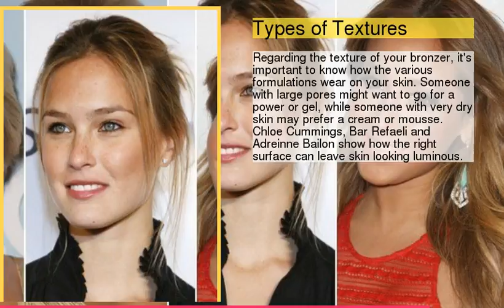How To Get a Sun-Kissed Glow (Without the Sun)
1 : Bronzer Options
2 : Types of Textures
3 : Fabulous Finishes
4 : Correct Color
5 : Opaque vs. Sheer
6 : Application Tips
7 : Fair to Medium Skin Tones
8 : Medium to Dark Skin Tones
9 : Darker Skin Tones